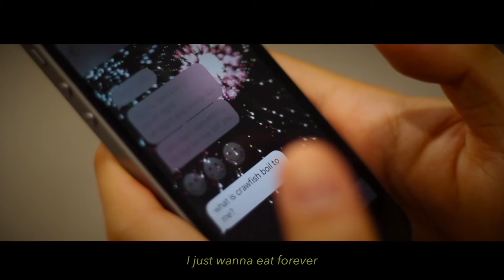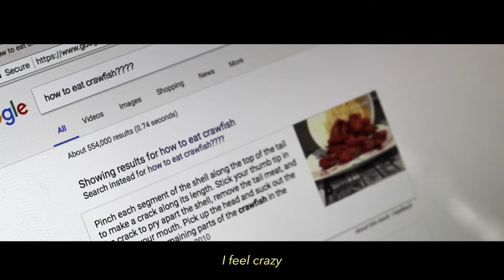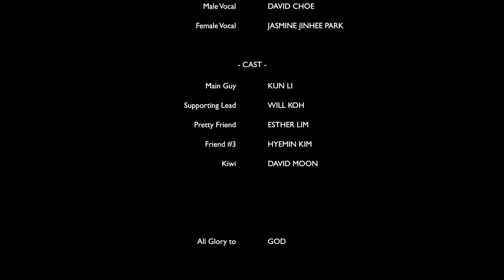[Parody] I Don't Wanna Live Forever || Zayn ft. Taylor Swift _ ROSYCHEEKS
presenting

I JUST WANNA EAT FOREVER [watch in HD]
2017 CRAWFISH BOIL PROMO VID

cast

KUN "GOAT" LI
"GOD'S WILL" KOH
"ESTHEE THE BESTEE" LIM
HYEMIN "HYEMAN" KIM
DAVID "SLEEPING" MOON

music mixing

DAVID CHOE

bts

ERIC LINDSAY
DANIEL LIM

lyrics, recordings, video made over spring break